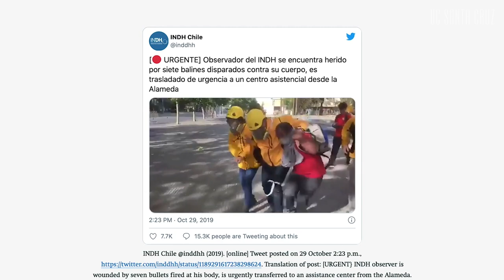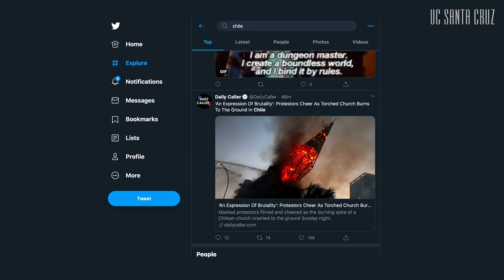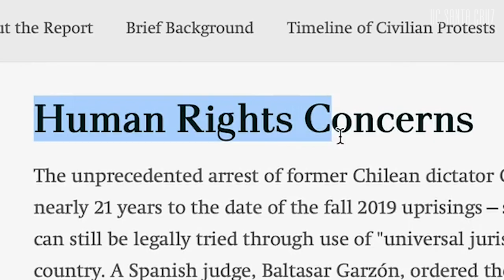Human Rights Investigations Lab Documents a Year of Crisis in Chile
Students at the UC Santa Cruz Human Rights Investigations Lab collaborated with UC Berkeley’s Human Rights Center on open-source research focused on the ongoing human rights crisis in Chile, where massive anti-government demonstrations throughout the past year have been met with sometimes brutal government crackdowns. [Show ID: 37470]